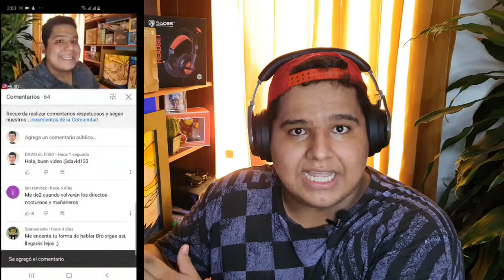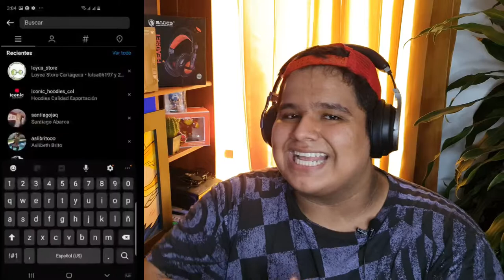SORTEO TECLADO MECANICO 80% 😍 - Especial 3.000 | MUCHAS GRACIAS 🤯😁🥳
hoy les traigo un SORTEO, este es mi primer SORTEO

les quiero comentar que solo sera a nivel NACIONAL, osea, SOLO sera en COLOMBI

DISCULPA si estas en otro pais, espero en un futuro cercano hacer algun SORTEO INTERNACIONAL

siendo asi, EMPEZAMOS

REQUISITOS
1.Comenta y dame tu @ de tu INSTAGRAM
2. Like y Subscribete
3. Seguir a @loyca_store :
4. Pásame una captura de los requisitos anteriores a mi INSTAGRAM

Finaliza el 22 de abril y se dara el ganador en directo el mismo 22 de abril por la noche

SÍGUEME